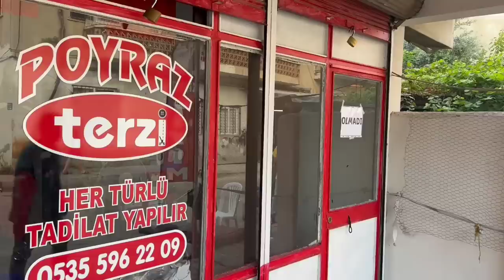Seyyar Esnaf - Skeç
Seyyar Esnaf isimli videomuz yayında iyi seyirler dileriz...

OYUNCULAR
Rıdvan Kevrek
Arif Azık
İzzet Başoğul
Nasih Öner
Serhat Uzun
Mustafa Kevrek
Mehmet Emin Kevrek
Muhammed Kevrek
Ömer Öner
İlyas Ekinci

MÜZİK
Numan Karaca